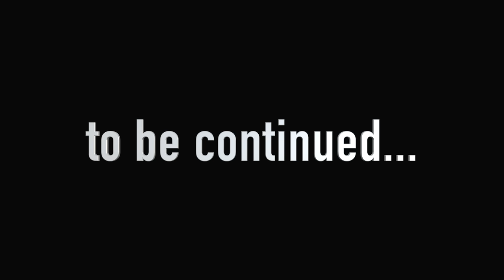Poppy Playtime: Chapter 4 - I Found Mysterious Secret Cardboard Cutout